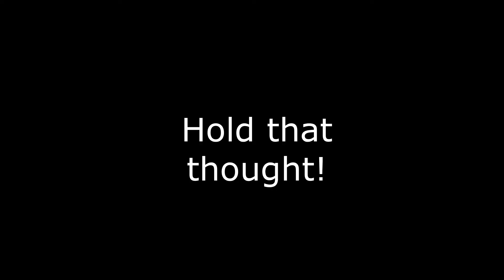Wenatchee Wildflower Hike | Wenatchee, WA with Kids | Wild Tales of...Seattle Family Travel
Come along as we hike, explore, and enjoy Wenatchee, Washington!

Highlights:
-Number 2 Canyon Hike Meadow Trail to ridgeline (also check out for all the amazing trail work happening!)
-Dinner:  Garlini's Pizza
-Coffee/Breakfast: Cafe Columbia (Pybus Market)
-Walk: Apple Capitol Recreational Loop Trail/Hale Park

Have a question about visiting/exploring Washington State with kids? We'd love to help! And come join us on instagram for daily updates!